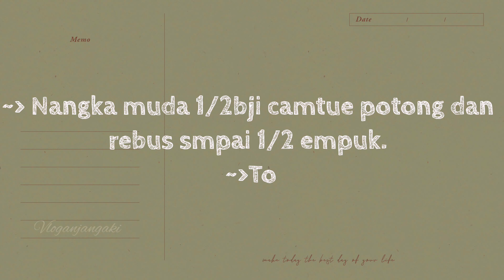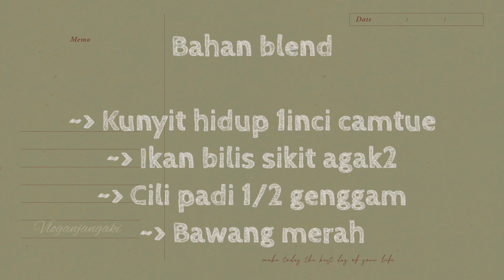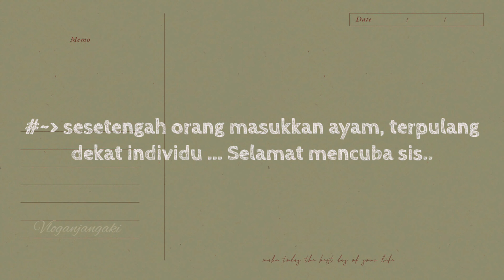masak lemak nangka muda...